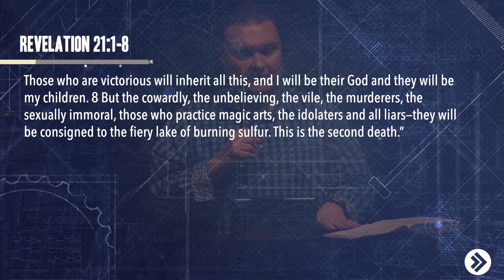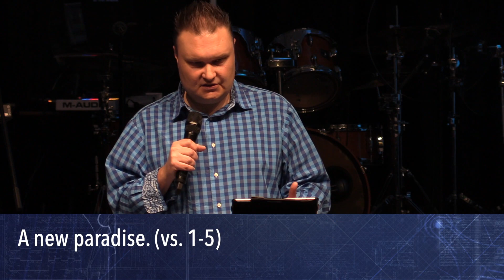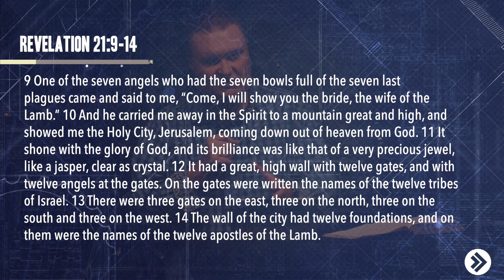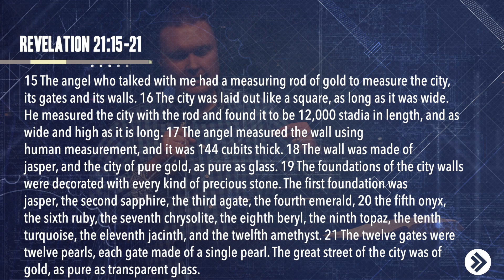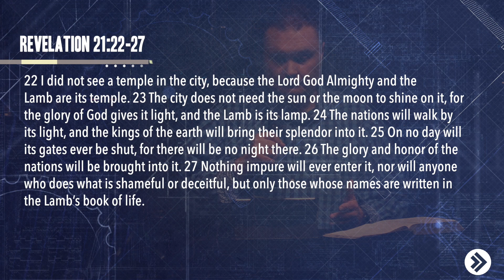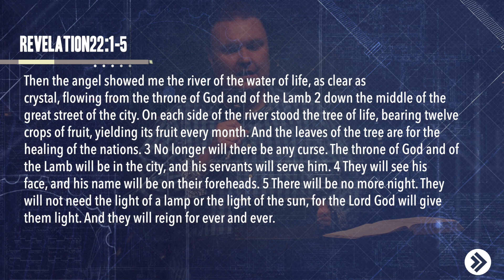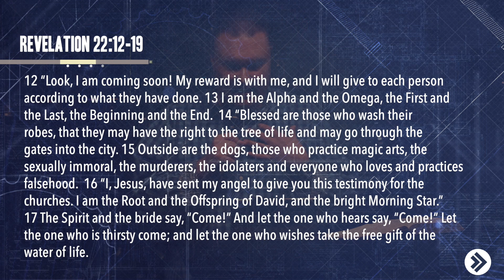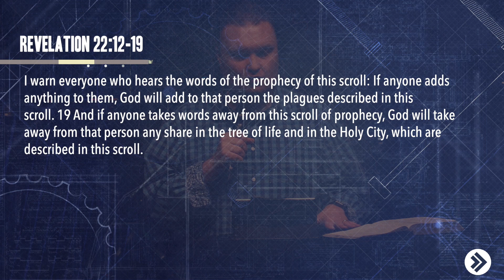A New Heaven and New Earth | Week 12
Final week of the Revelation Series.